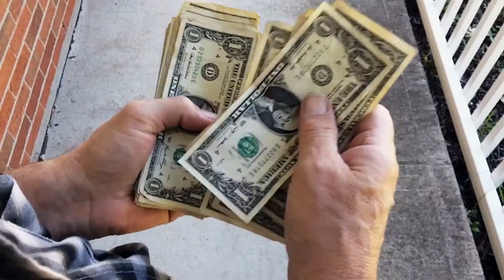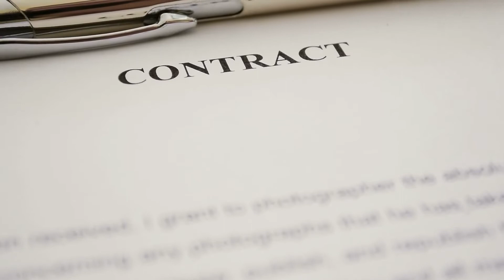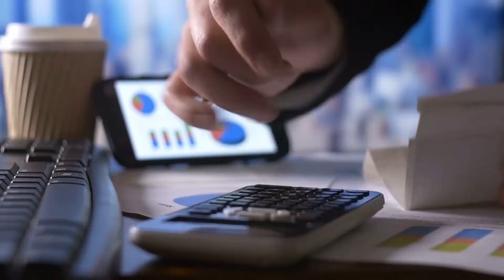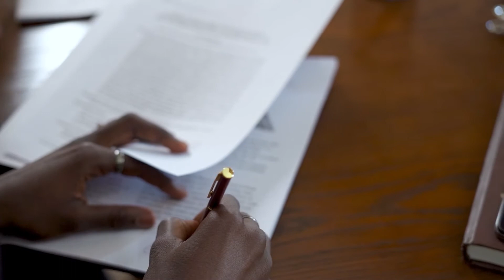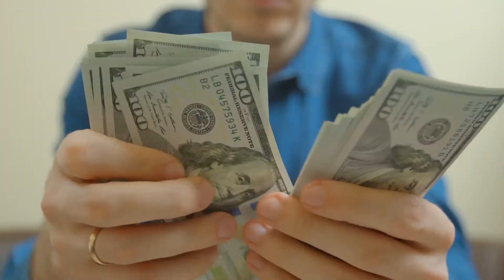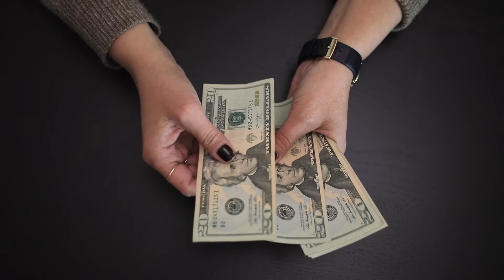How NBA Players Spend Their First Million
Here we go over How NBA Players Spend Their First Million!! Let us know down below what you would do with that kind of cash!